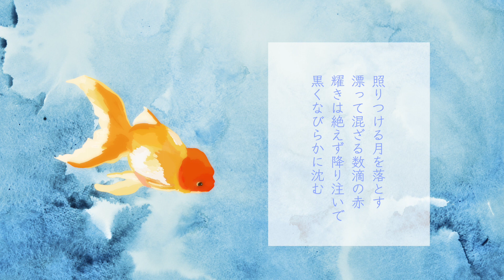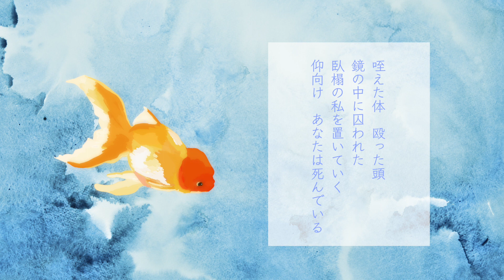【Lyric Video】金魚／HAIMEN WORKS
幸福な人生とは。

音楽・動画：HAIMEN WORKS

サブスク・ダウンロード配信の予定はありません。

金魚

ある晩、ただ白く泣く
小さな世界を持て余す
散々なまでに蔑んだ
荒らかな運命を嫌う

ある晩、青白く掴む
小さな世界で赦しを請う
成長しないまま年を経て
また夜を繰り返していく

照りつける月を落とす
漂って混ざる数滴の赤
耀きは絶えず降り注いで
黒くなびらかに沈む

冷たい温度と照らし合わせる
当然のように幸は不公平
居場所から離れずに眺める
閉じ込められた水の中

ああ、病気に罹りそう
未だ白く　えんえん泣く
綺麗に並んだ鉢の下　乱れる
奇妙にやたら　膨らんだ腹
鏡の中に囚われた
臥榻で私は老いていく
仰向けになって浮かんでいる

格好が付かないまま
挙句　十年を数えた
耀きを絶えず擦り減らして
夜になるたびに弱る

出端から既に雁字搦め
交わりはなく銀幕は曇る
恥ずべき存在にだってせめて
せめて一縷の報いを

ああ、病気のあなたは
肌は黒く　ただ貪る
退っ引きならない空の下　出かける
咥えた体　殴った頭
臥榻の私を置いていく
仰向け　あなたは死んでいる